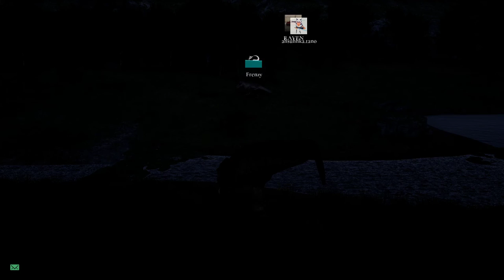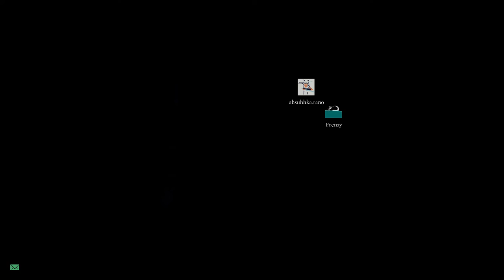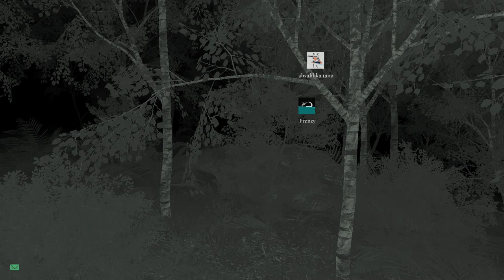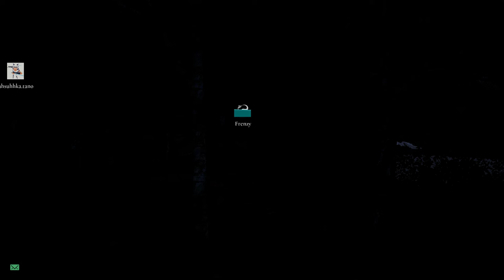The Isle 2 spinos vs 2 rexes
Was a Draw